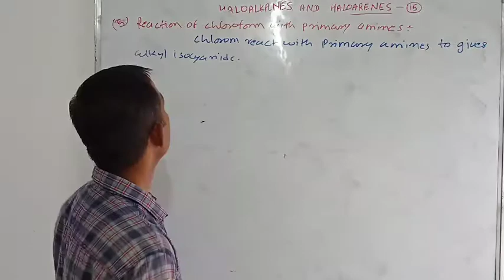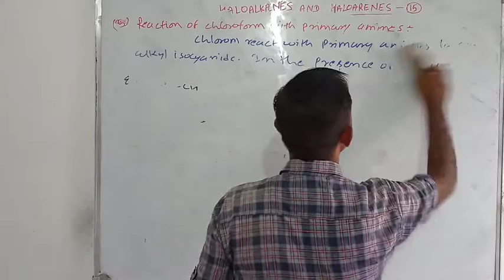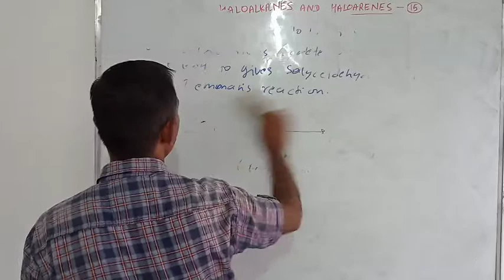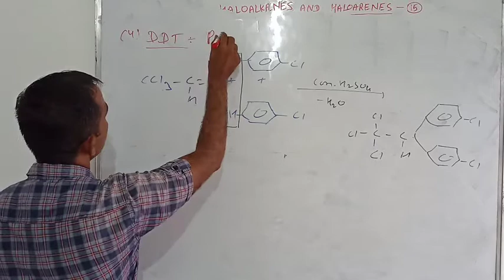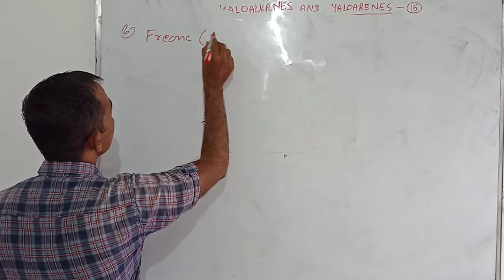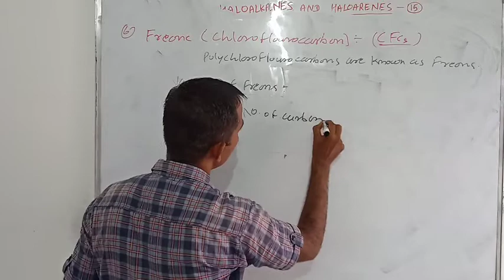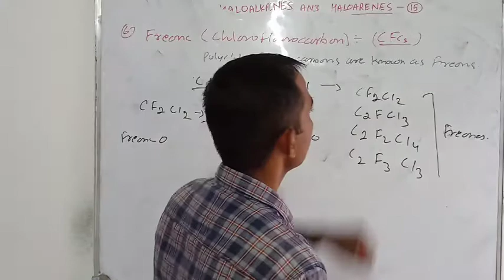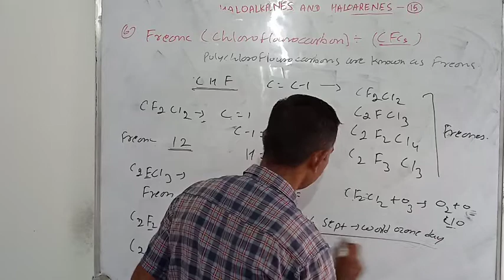Haloalkanes and haloarenes class 12 RBSE CBSE NEET JEE part-16